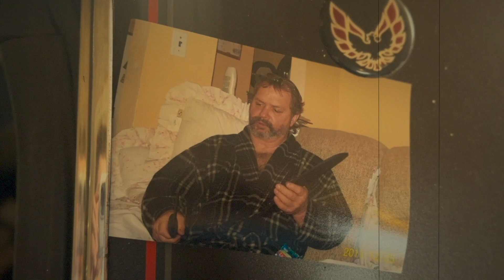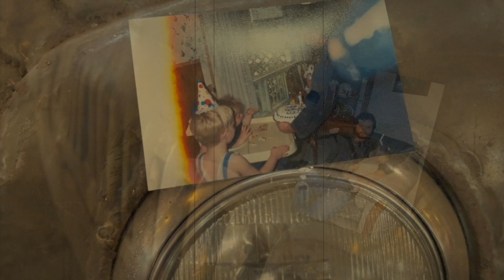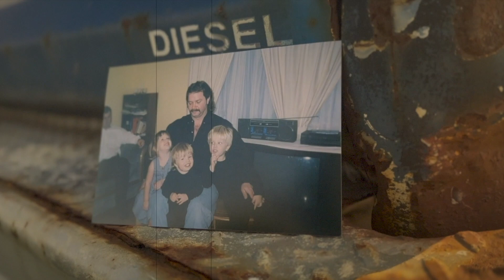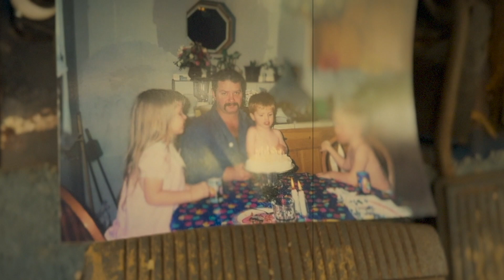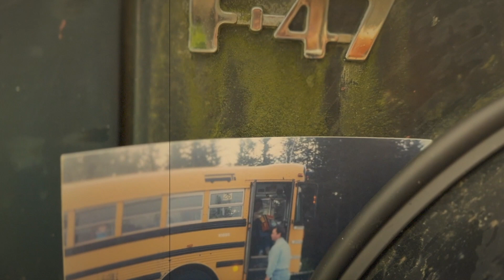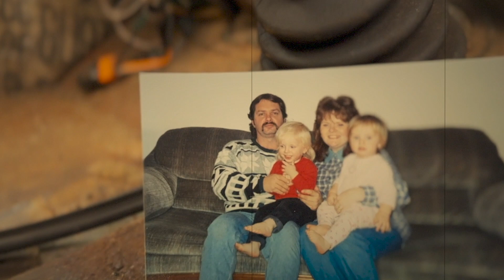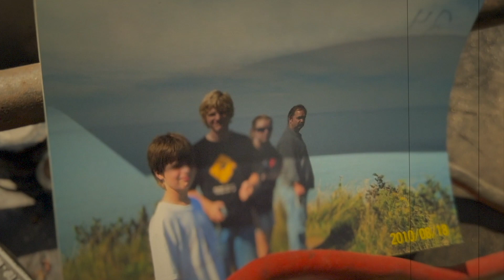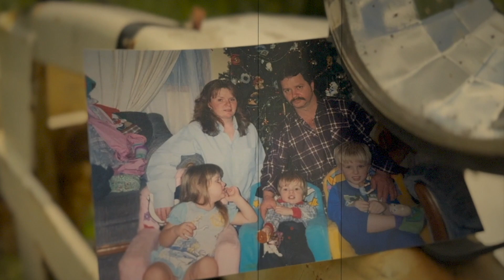RIP Dad, we sure are going to miss you.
I am proud to say you were the person I looked up to, I'll try to keep making you proud every step of the way.

This video is dedicated to my dad.